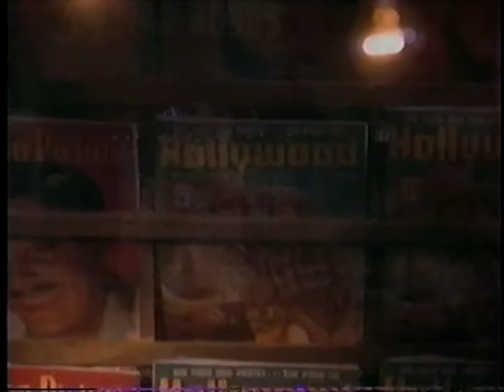Turner Classic Movies Star Stories: Doris Day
A brief documentary of the life and career of actress Doris Day. This edition of Turner Classic Movies Star Stories aired on her 74th birthday, April 3rd, 1996.